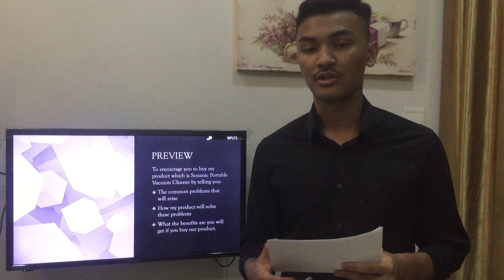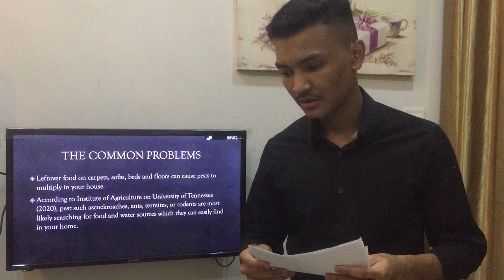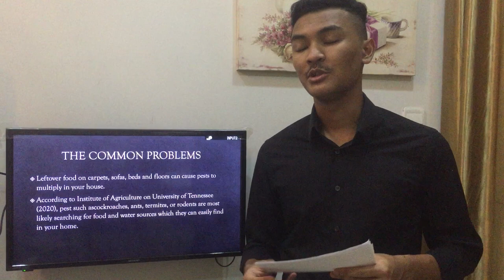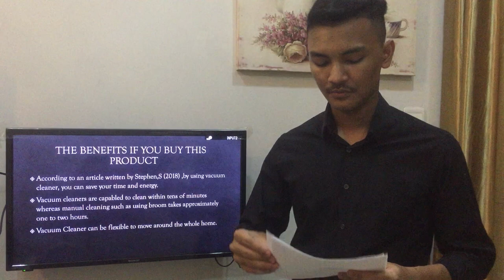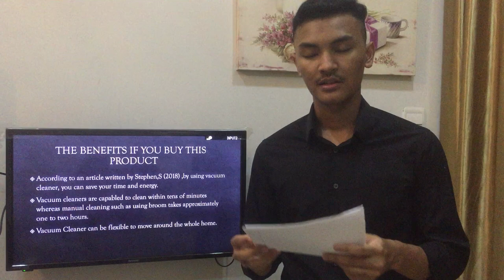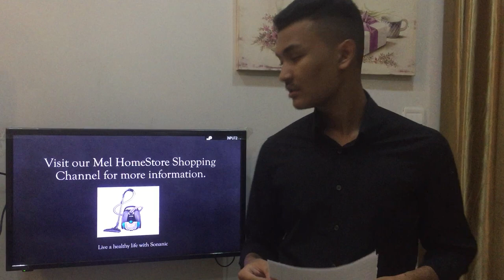Sales Pitch Persuasive Speech - Sonanic Portable Vacuum Cleaner